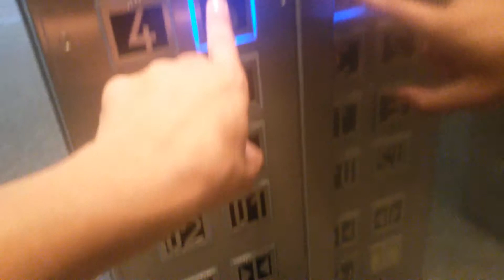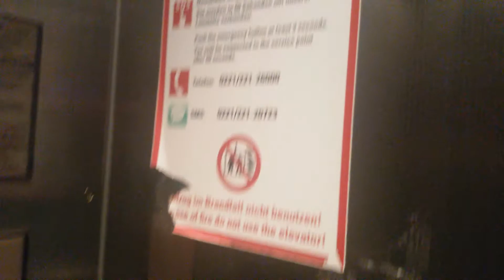Colonia Aufzüge im Bezirksamt Innenstadt in Köln